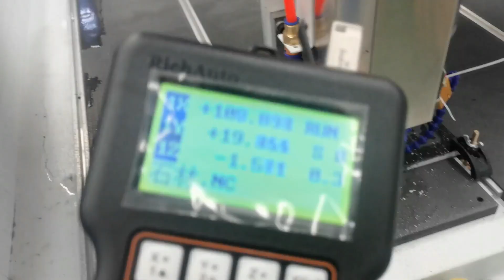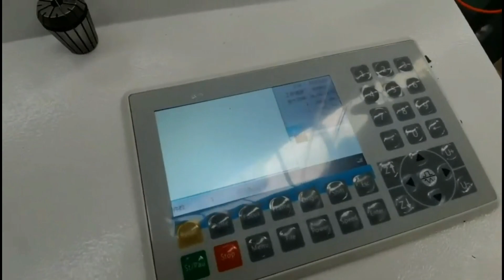STS1325H Multi-Purpose Stone CNC Machine for Headstone, Memorial Stone, Tombstone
This is a video about STYLECNC about multi-purpose stone CNC machine STS1325H. It is designed for headstone, memorial stone, granite tombstone with CNC bits for carving traditional v-sink letters, and laser head for memorial photos engraving.